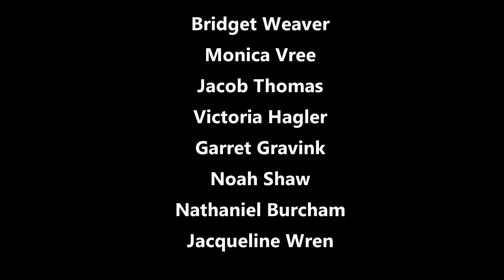Rodriguez HS L-Pattern Team, Highlights from NCBA Championships, 3/29/14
Rodriguez High School L-Pattern
NCBA Championships
Del Oro High School